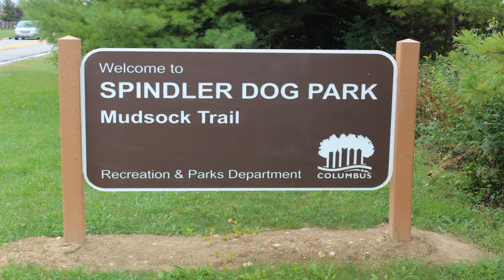A 'Bike View' - Mudsock Trail - Spindler Dog Park to Franks Park - Columbus Ohio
Starting at Spindler Dog Park in Hillard Ohio we take Mudsock Trail to Franks Park. The trail is crushed limestone, so a little bumpy.

If you are looking for Stationary Bike videos, indoor cycling, or cycling workout - you found it!

LET’S CONNECT
△ Cross Stitch for Sale:  LemonTreeNeedleworks.Etsy.com